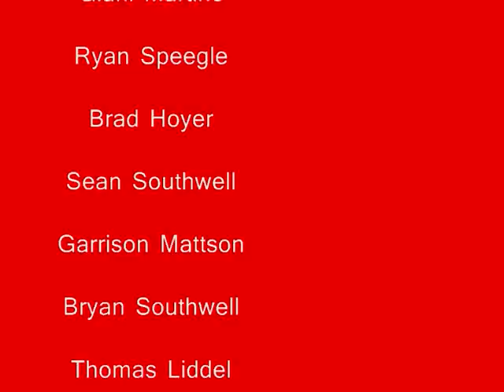Greenbrier ATA XMA Demo Team First Demo.wmv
Our new ATA demo team has it's first demo.  Very proud of our youngsters as its the first time on stage for most. Not great quality as this was just put together for my kids grandparents to see, and to share with the other parents. Background music is by Black Eyed Peas- "Boom Boom Pow"